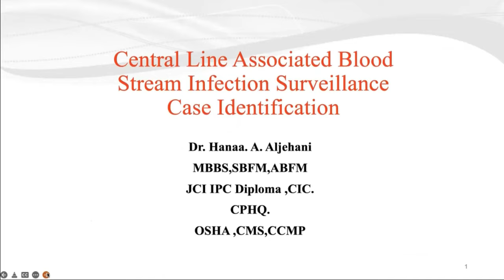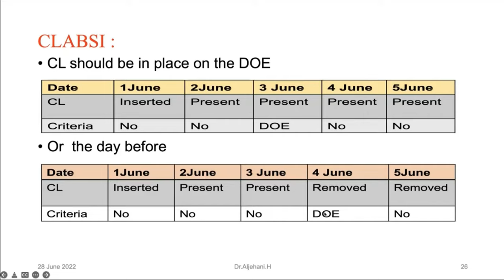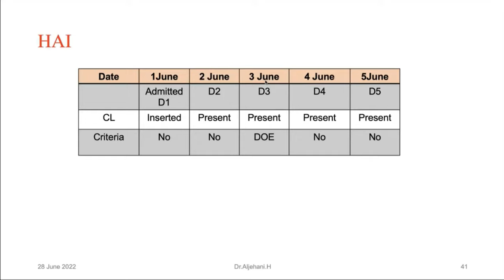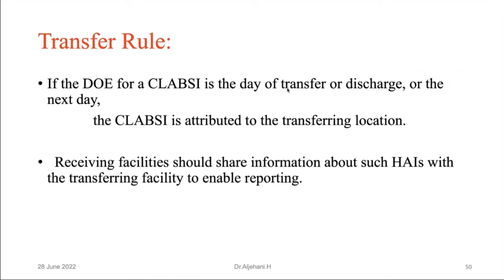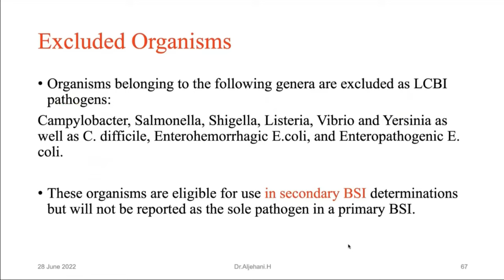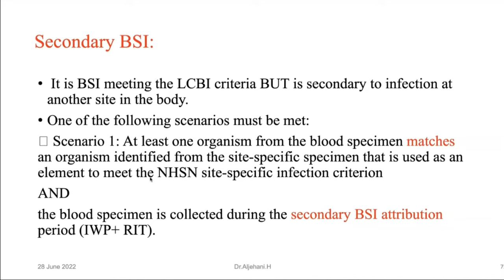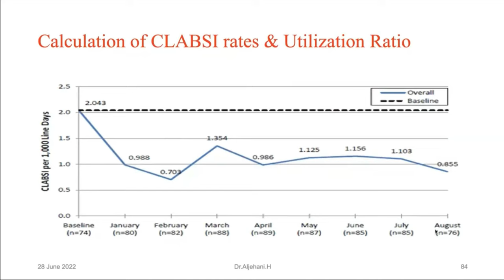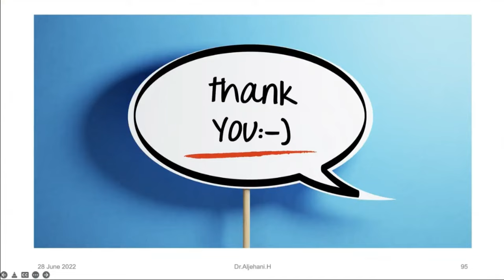Central Line Associated Blood Stream Infection Surveillance Case Identification - Dr. Hanaa Aljehani